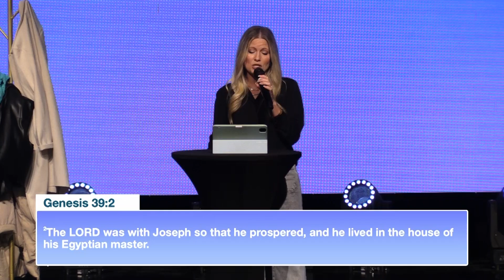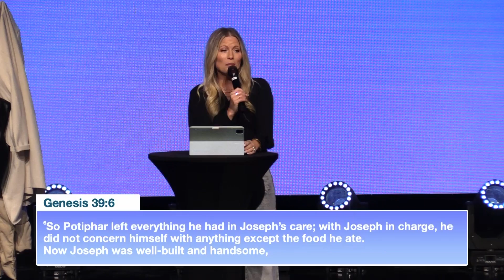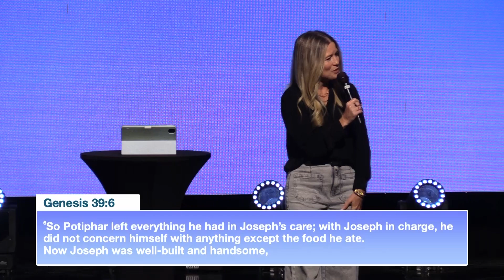COATS OF FAVOR | PASTOR LEANN MULLIS